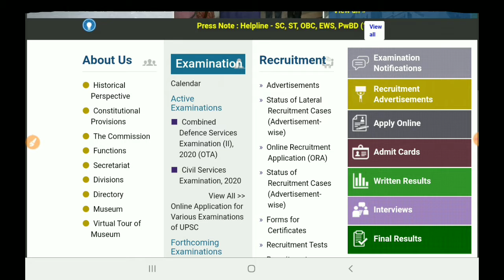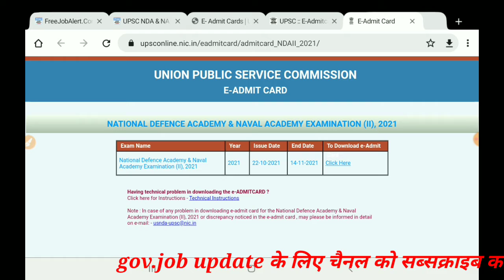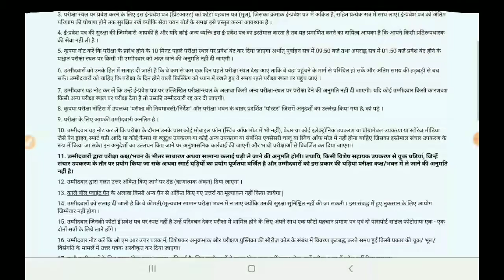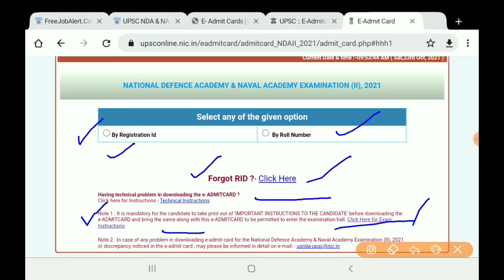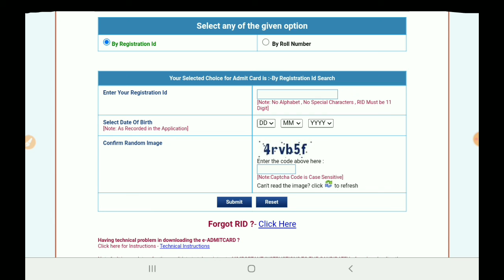UPSC NDA 2 Admit Card 2021 Download .UPSC CDS 2 2021 Admit Card Released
In this video, we'll discuss the How to download UPSC NDA & NA (II) 2021 Exam Admit Card 2021. It's an amazing opportunity for all Indian candidates to get a government job .

UPSC NDA & NA (II) 2021 Exam Admit Card 2021 link...

TAGS.